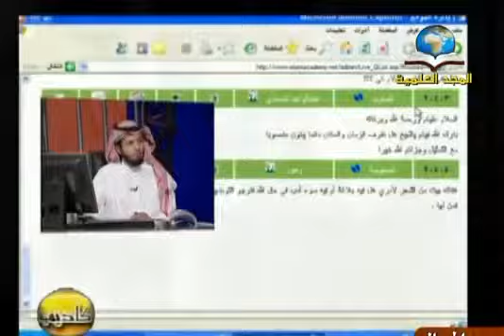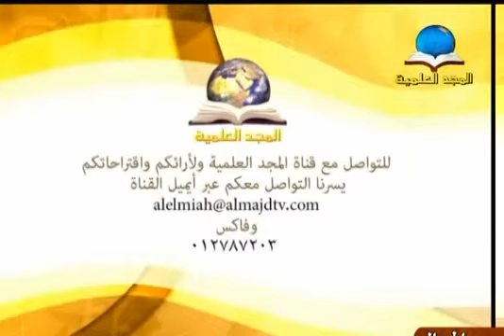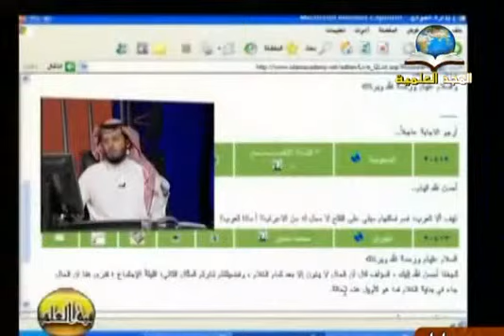شرح متن الآجرومية 25 ظرفا الزمان والمكان ..الشيخ محمد بن عبدالرحمن السبيهين